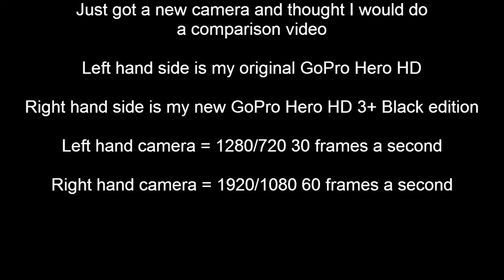Byway comparison video between GoPros HD Hero & Hero 3+ Black edition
This is a short comparison video between my old GoPro Hero HD and my new GoPro Hero3+ Black edition.

I know which video I prefer, there is one drawback though. HD Hero cost me £70 off ebay a couple of months ago.

New Hero 3 Black edition £270 today.